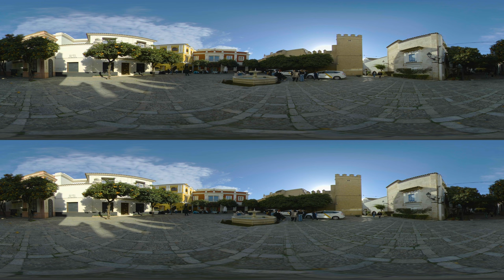Seville, Spain Virtual City Trip (short)- Guided Tour in VR 8K 360 3D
Welcome to Sevilla, the capital of the Andalusian region and province of Spain. Sevilla has the largest historic center in Europe and is renowned for its Mudéjar architecture, flamenco, warm weather, delicious tapas, rich culture, and amazing plaza’s .

*Interested in watching the full video from this preview?*

Click the *Join* button now to become a VR Gorilla YouTube member, unlocking access to our complete collection of full-length videos.

For an unparalleled VR Travel viewing experience, download our "*TriptoVR*" app for your Meta Quest or mobile VR player. Find the app on the *Meta Quest* store here.

Or on the *Pico Global* store here.

*Get the TriptoVR app in the Playstore or Appstore under these links.*

VR Gorilla is an Amsterdam based virtual reality production studio. We aim to create the most immersive, enthralling experiences imaginable. We want to give you new experiences and take you places you have never been. We want to tell stories like you’ve never seen and heard them before.